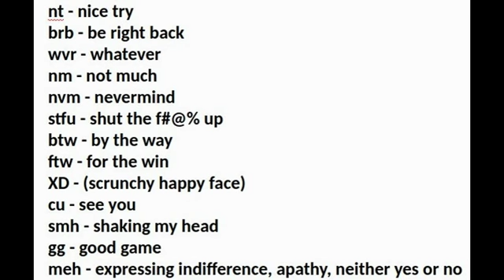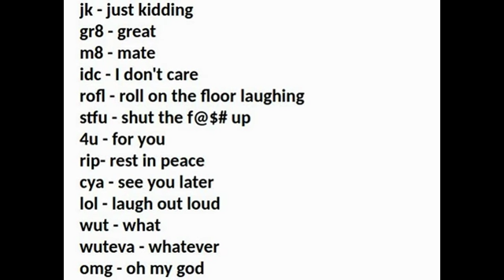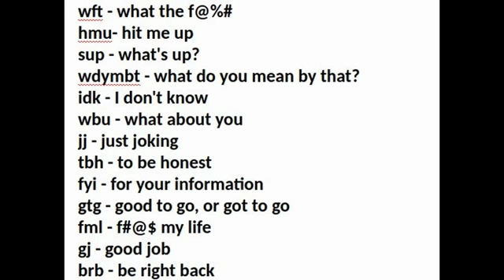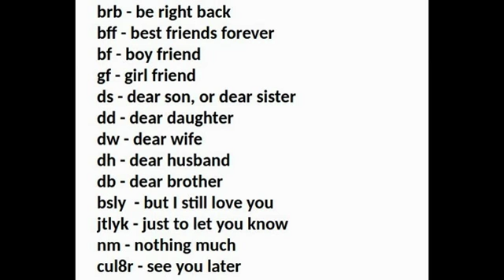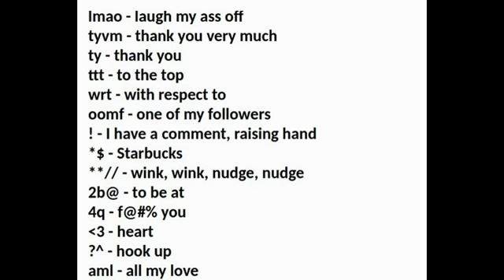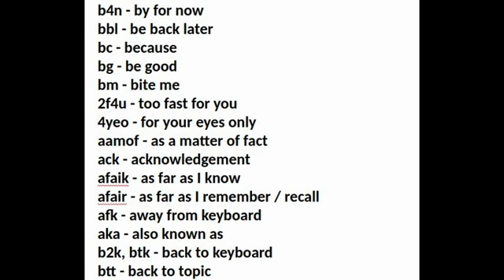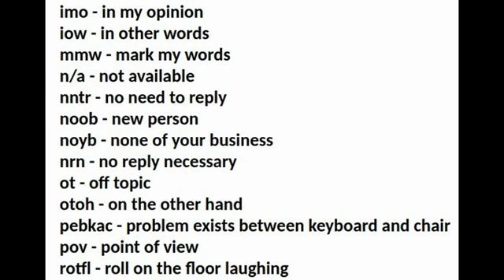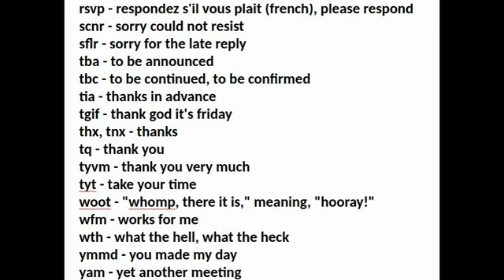The Best Texting Abbreviations To Use